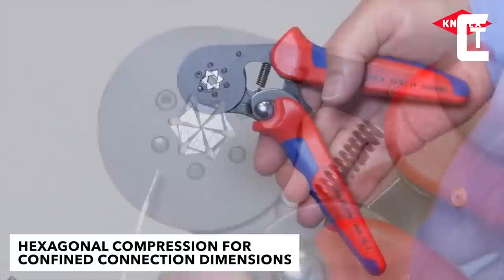Electrician Tools Useful for Every Works ▶4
Electrical tools are specifically designed to ensure the user can safely carry out tasks or jobs such as electrical installations, repairs and testing voltage, circuits and for PAT certification on hardware such as leads and cables.

0:00 INTRO

0:13 ENSTO

1:17 GREENLEE

2:03 KNIPEX

2:55 KLEIN TOOLS

3:14 FILOFORM

4:36 SOUTHWIRE

5:22 NEXANS

7:03 RIPLEY